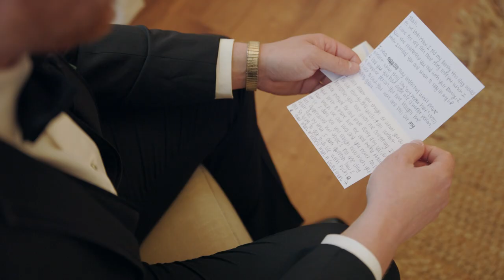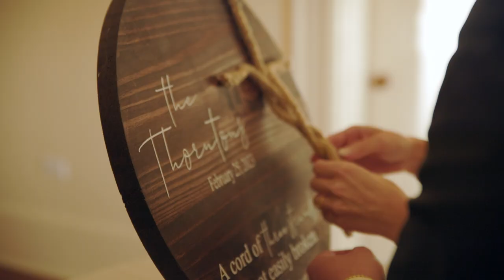Sam and Travis Teaser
Congrats to Sam & Travis!